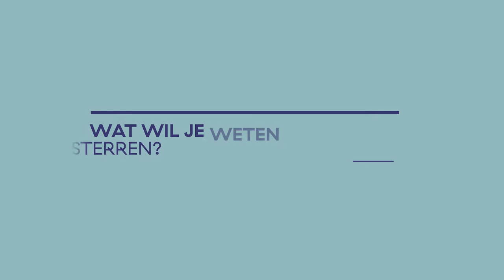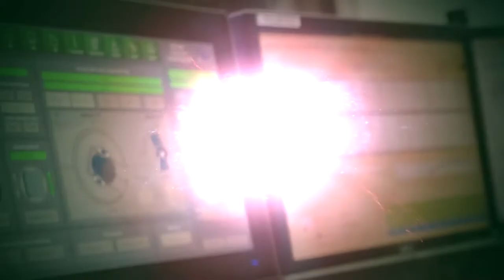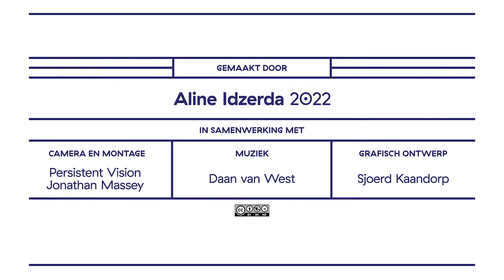Faces of Science: Annelotte Derkink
De mysterieuze geboorte van een zware ster

Sterrenkunde is natuurlijk het allermooist als je aan het werk bent bij één van de grootste telescopen van de wereld. De sterren die zo oneindig ver weg zijn voelen dan even heel dichtbij. Maar het dagelijkse werk van Annelotte Derkink speelt zich vooral af achter haar computerscherm in Amsterdam. Wat minder romantisch maar wel heel interessant. Hier bestudeert ze observaties van de grote telescoop in Chili om beter te begrijpen wat er gebeurt bij het ontstaan van zware sterren. Wat die zware sterren bepalen de evolutie van ons universum.
Met beelden van:
Sarah Brands, ESA, NASA

Camera: Persistent Vision | Jonathan Massey
Muziek: Daan van West
Grafisch ontwerp: SproetS